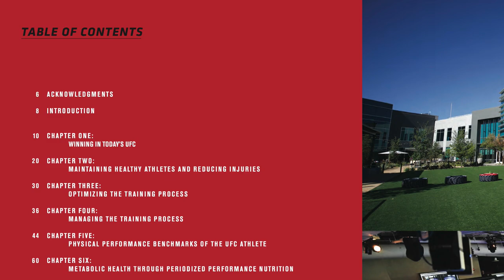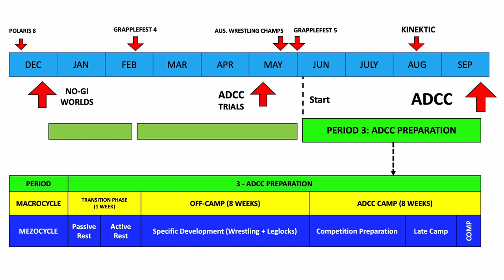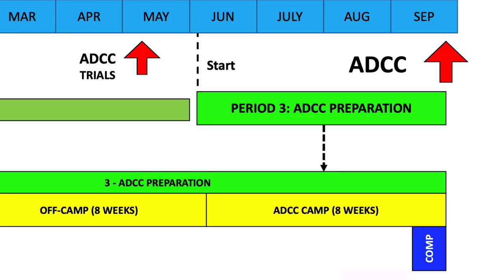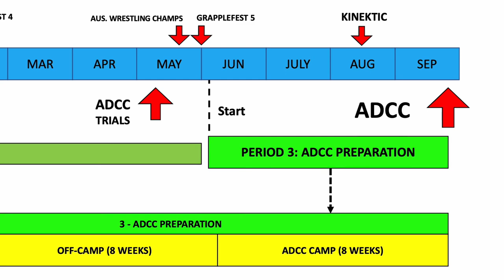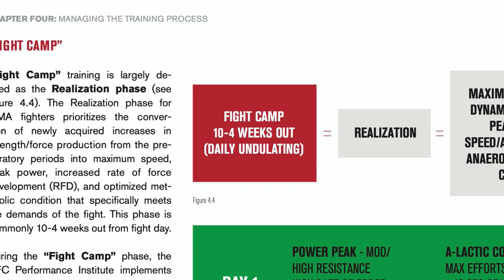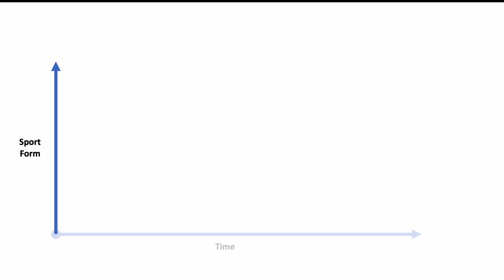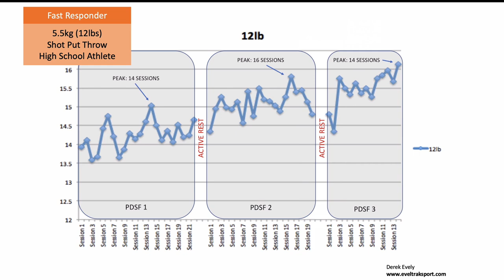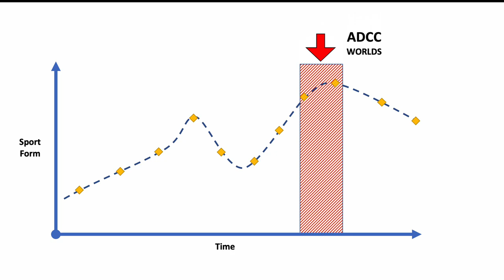The Absolute BJJ Debate 2.2 Planning for competition (How Lachlan Giles prepared for ADCC 2019) PT 2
BJJ is a relatively new, fast growing, sport. In this discussion series we explore the potential for using ideas from sports science and other performance sports to improve HOW we train and develop in Jiu-Jitsu.

In this chapter, we focus on the basic principles linked to planning for competition, by looking back at how Lachlan Giles prepared for ADCC 2019 and comparing it to how other sports prepare for elite level competition. Part
2 focuses on how Lachy broke down the last 8 weeks before ADCC into 3 mezocycles and also discusses the concept of ‘sports form’ and how training could be individualized further.

Lachlan Giles is an Australian grappler and black belt in Brazilian jiu-jitsu. He is the HeadCoach at Absolute MMA in St Kilda, Melbourne and holds a PhD in physiotherapy. As a competitor, Lachlan is a medallist at ADCC (2019) and the IBJJF World No-Gi Championships (2017). Giles is also known for his work as a grappling coach, aiding athletes such as Livia Giles (née Gluchowska) and Craig Jones.

Tom Crick is the Head of Track and Field Athletics at Aspire Academy in Qatar and a BJJ brown belt. He was previously the Director of Coaching and Athlete Development in Northern Ireland and worked for British Athletics in the run up to the London 2012 Olympics